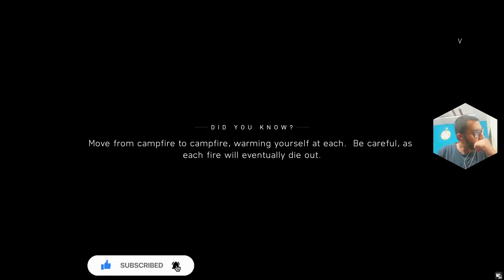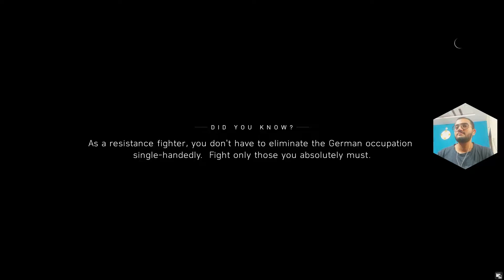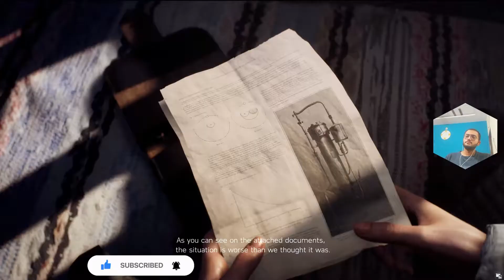I AM GETTING FREEZE (BATTLEFIELD 5) Gameplay #8 |Campaign Mission 1(Nordlys)| Hindi gameplay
😃 Discord • shazathkhan #2261

🖥️ PC Specs
• Processor: AMD Ryzen 5 3400G
• Motherboard: Gigabyte B450 DS3H
• GPU: Gigabyte GTX 1660 Super OC Edition
• RAM: Corsair Vengence LPX 8GB DDR4 3000 Mhz
• CPU Cooler: Stock Cooler
• Cabinet: Antec NX200
• Headset: Redgear Cosmo 7.1
• Keyboard - TAG Mechanical Keyboard
• Mouse -  TAG Gaming Mouse
• Monitor - Acer Nitro 144Hz